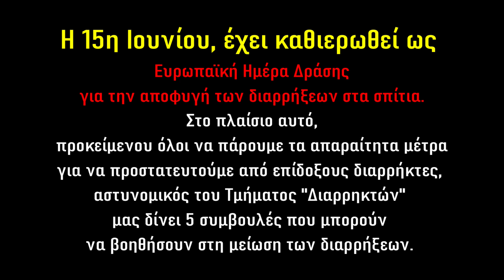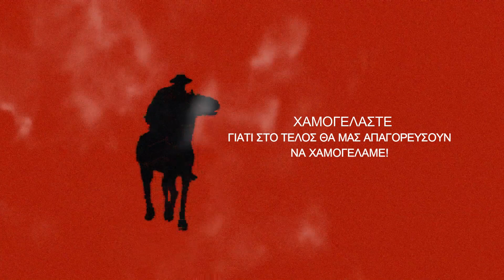ΓΙΑ ΝΑ ΜΗΝ ΣΑΣ ΡΗΜΑΞΟΥΝ ΤΟ ΣΠΙΤΙ😲👮‍♂️ΔΕΙΤΕ ΒΙΝΤΕΟ!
Γιατί ιδίως το ΚΑΛΟΚΑΙΡΙ  έχουμε περισσότερες δια(ρρ)ήξεις;
Οι περισσότεροι δια(ρρή)κτες είναι ευκαιριακοί . Συχνά εκμεταλλεύονται μια ιδανική κατάσταση σε μια προσπάθεια να βγάλουν γρήγορα χρήματα. Κάτι τόσο απλό όσο μια πόρτα ασφαλείας μπορεί μερικές φορές να είναι αρκετή για να αποφευχθεί η διά(ρρ)ηξη.
Εκτός από το κλείδωμα των θυρών σας, υπάρχουν μερικοί άλλοι τρόποι για να κρατήσετε τους επίδοξους δια(ρρή)κτες μακρυά από το σπίτι σας και να αποτρέψετε τη διά(ρρ)ηξη! ΔΕΙΤΕ ΤΟ ΒΙΝΤΕΟ!